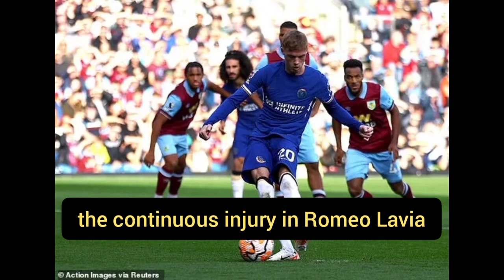Chelsea star injury problem continues